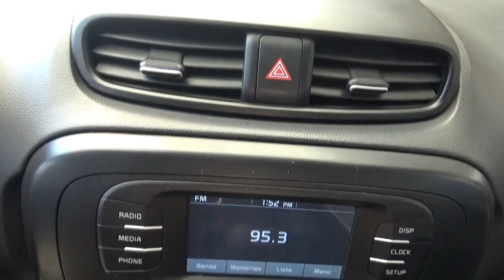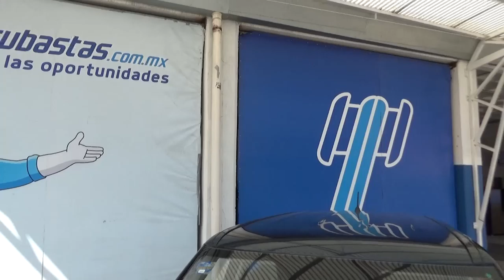Kia / Soul / 2018 - J7534536